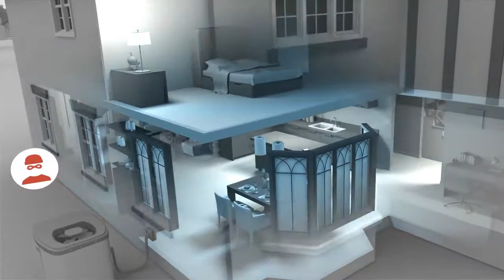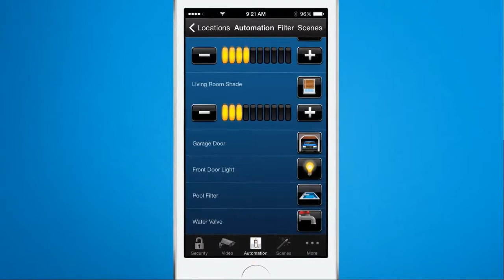Supreme Security Systems | Calgary, AB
Supreme Security has been a leader in the Calgary Security scene for 30 years.  Our expertise in providing trusted custom security solutions and enhancements is what has been keeping our customers not only coming back – but spreading the word as well!
We have had recommendations from over 16,000 satisfied Calgarian home and business customers.
Whether you are a new homeowner or just looking to protect your existing residential or commercial property, we have you covered.

Supreme Security Systems
7, 2520 23 St. NE,
Calgary, AB T2E 8L2